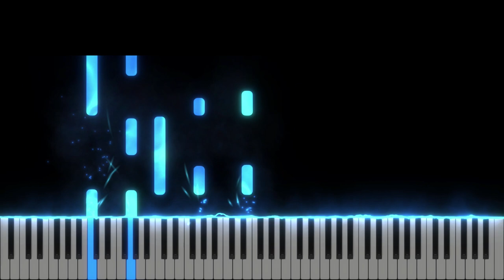Tot ce sunt, sunt prin Harul Tau - Deea si Tinerii Betania - Instrumental Pian - Negativ Pian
Gama : Do Majo
Tempo : 65

Muzica : Jonny Robinson, Rich Thompson, Michael Farren
Versuri in lb.romana : Corneliu Matei